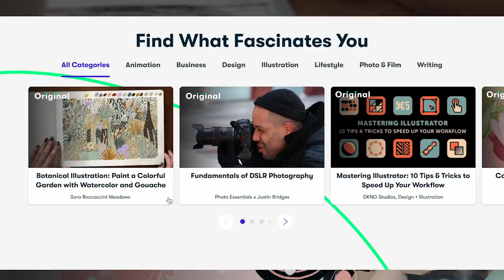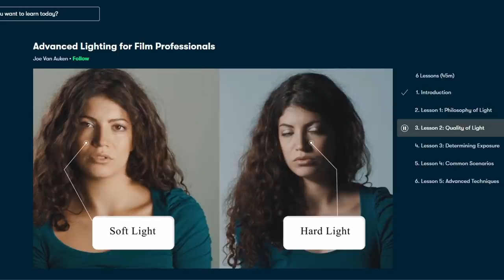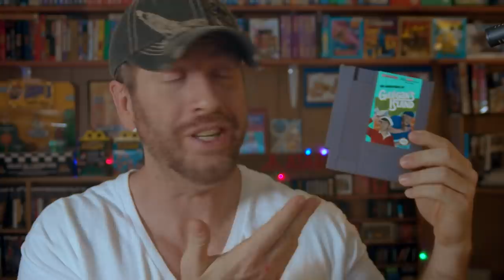Top 5 NES Games I Will NEVER Play AGAIN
These NES games are trash and should be avoided at ALL costs! The first 1000 people who click the link will get 2 free months of Skillshare Premium: